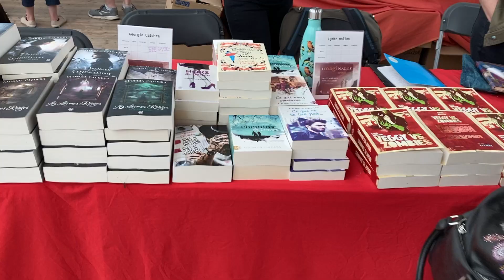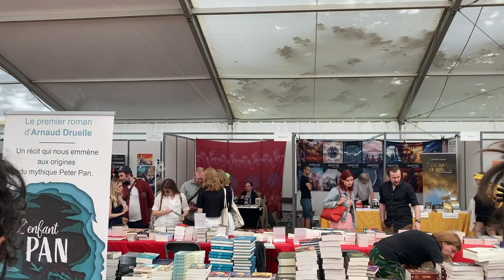VLOG : Les Imaginales 2022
Petite expérience aujourd'hui, mon premier Vlog, où je vous parle de mon week-end magique aux Imaginales 2022.
Vous pourrez y admirer ma tête fatiguée après avoir conduit toute la nuit, mon enthousiasme débordant et le lieux magnifique de ce festival.
N'hésitez pas à me faire des retours sur ce format très expérimental : je n'ai aucune idée de ce que je fait, et ça m'aiderait beaucoup de savoir si ce qui vous plait ou non. Dans la bienveillance bien sur.
Bon visionnage !